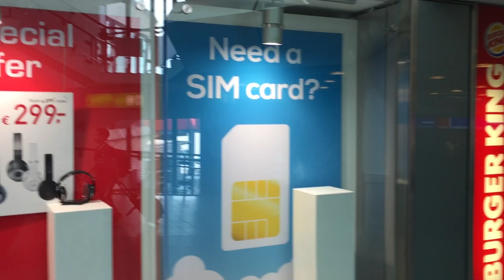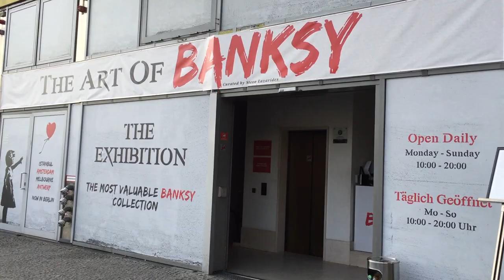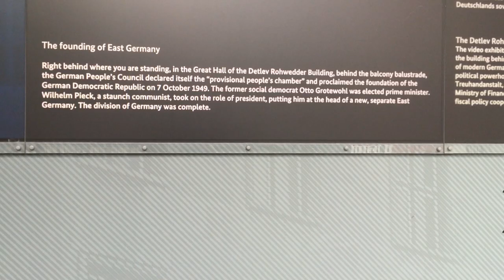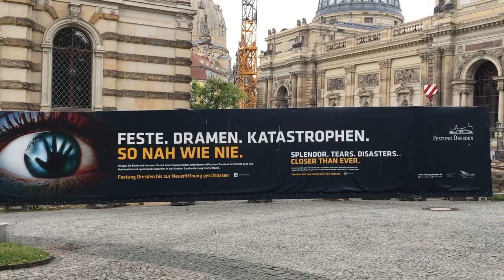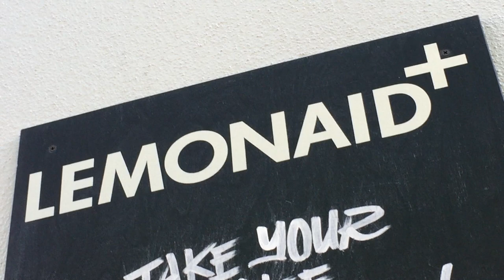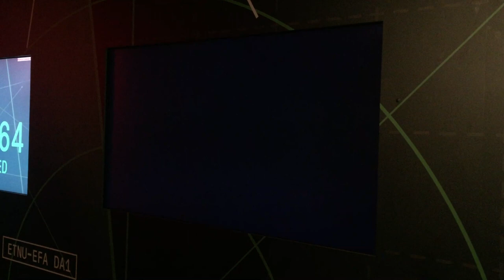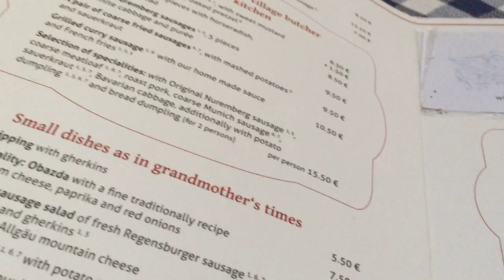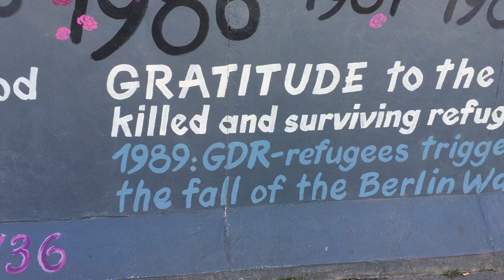I Went to Germany: A Vacation Video - Robinson Edgar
I went to Germany and came back.  Spent 2 weeks wandering amidst the history and bread.  This video sums up a lot of what the trip felt like.  A lot of fresh air, quiet contemplation and peace of mind.

Regular videos will begin again soon.  Thanks for putting up with my absence.

EDITING AND TITLE CARD BY ROBINSON EDGAR.